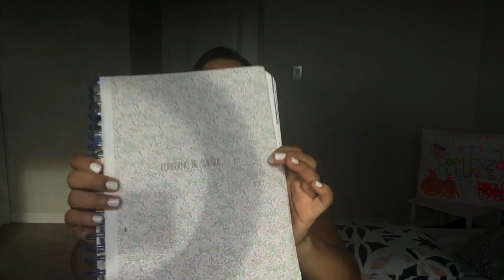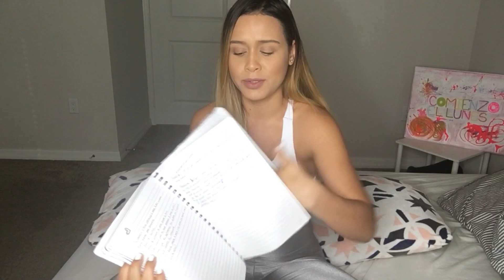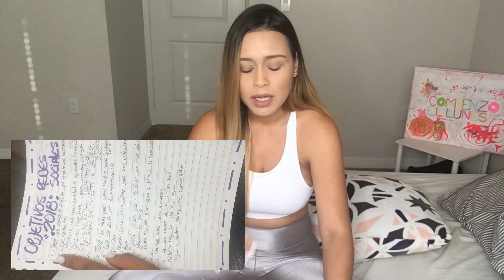LES CUENTO ACERCA DE MI CUADERNO DE SUEÑOS!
Chicas, el video mas pedido durante todo el tiempo que llevo con comienzo el lunes. Aquí les explico un poco mas acerca de este cuaderno, espero que lo hagan, espero sus fotos de sus cuadernos.